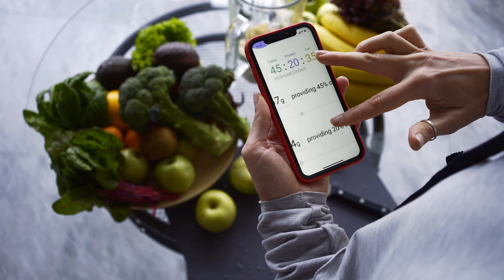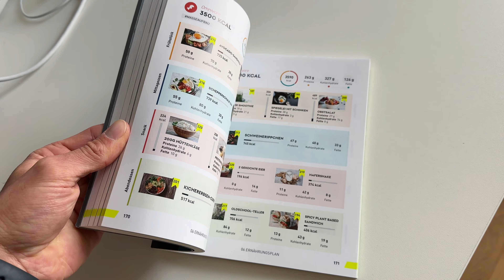Warum KALORIEN TRACKEN krank macht!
Du möchtest mit einer Diät abnehmen und trickst deine Kalorien?
Für viele bedeutet das ein riesen Stress im Alltag! Nach wenigen Tagen wird das Kalorienzählen den meisten einfach zu viel...
Eine genaue Kontrolle der Ernährung kann auch krankhafte Züge annehmen, Achtung! Eine Esstörung kann leider das Resultat sein
Unterstütze mich hier: